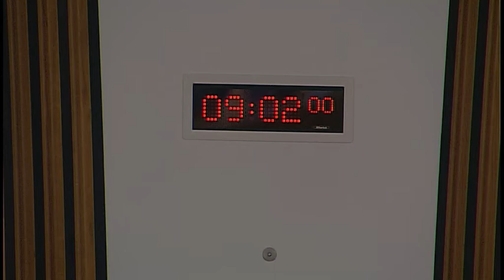Public Audit and Post-Legislative Scrutiny Committee - 26 January 2017